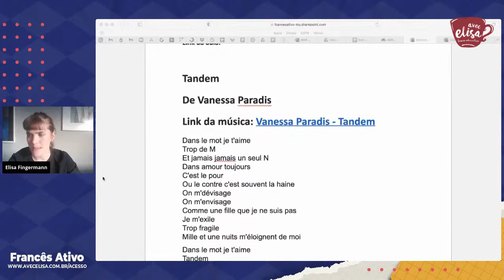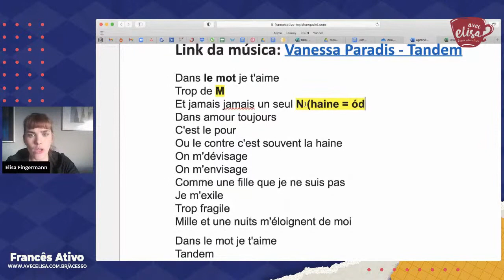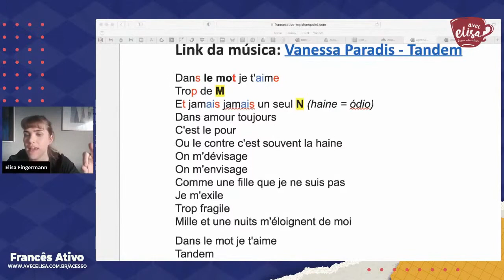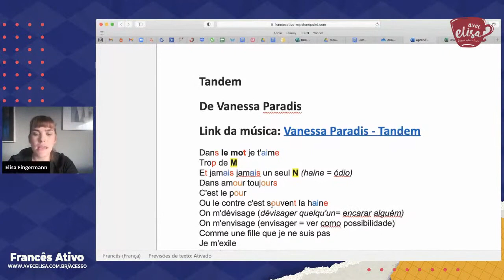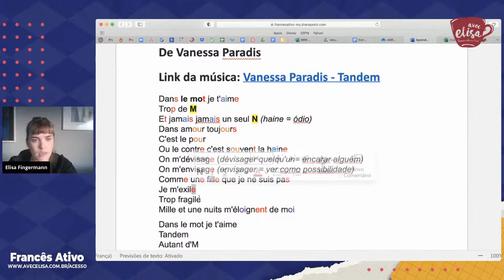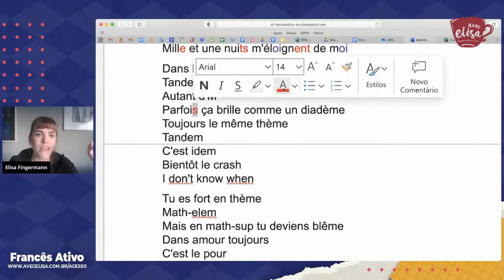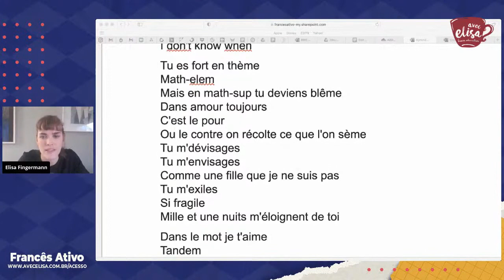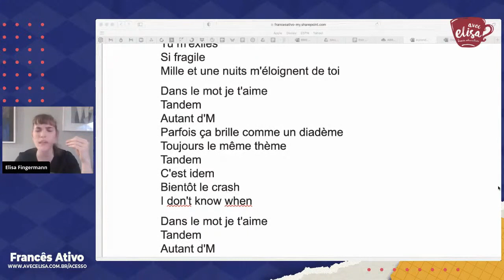Aprender francês com a música TANDEM de Vanessa Paradis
- Aprender francês com a musica TANDEM de Vanessa Paradis.